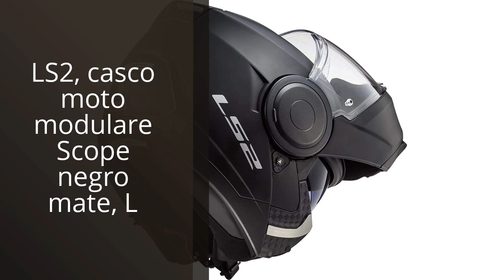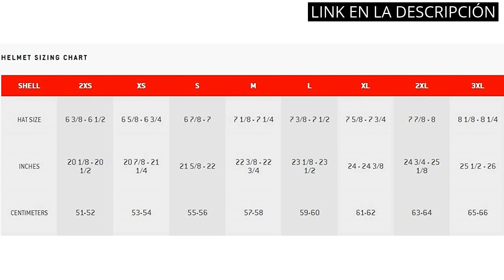【CASCO DE MOTO NEGRO MATE】Los 5 mejores cascos de moto negros mate ?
✋  Aquí están los 5 mejores cascos de moto negros mate disponibles en el mercado.

??? ENLACES DE COMPRA CASCO DE MOTO NEGRO MATE ???

1) LS2, casco moto modulare Scope negro mate, L

2) SHARK, Casco Modular de Moto, EVO ES Negro Mate, S

3) AGV 0281A4I0_003_MS K1 Solid Casco Moto Integral, Negro Mate, MS

4) Icon Casco para moto Airflite Rubatone negro mate 2019, talla M (57)

5) Bandit Super Street II – Casco para moto M negro mate

00:00 - Intro
00:05 - 1) LS2, casco moto modulare Scope negro mate, L...
00:38 - 2) SHARK, Casco Modular de Moto, EVO ES Negro...
01:10 - 3) AGV 0281A4I0_003_MS K1 Solid Casco Moto Integral, Negro...
01:48 - 4) Icon Casco para moto Airflite Rubatone negro mate...
02:25 - 5) Bandit Super Street II – Casco para moto M negro...
03:02 - Outro